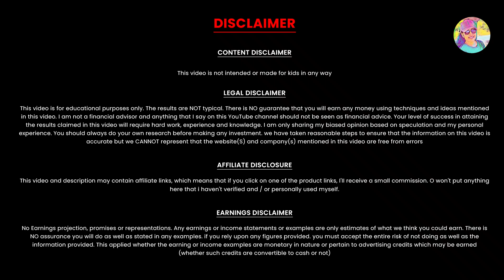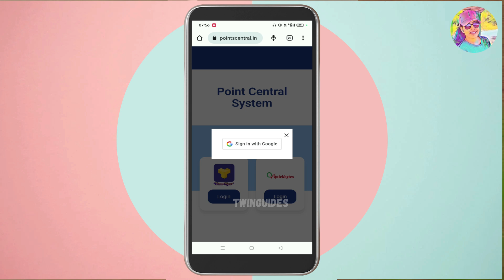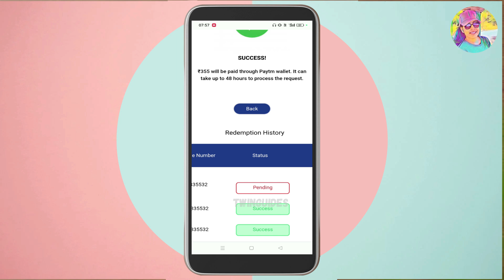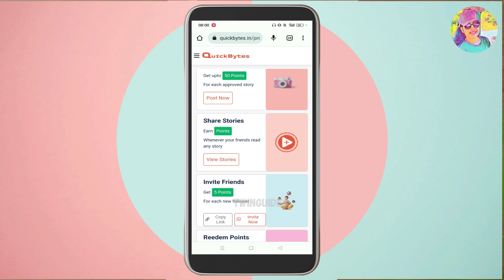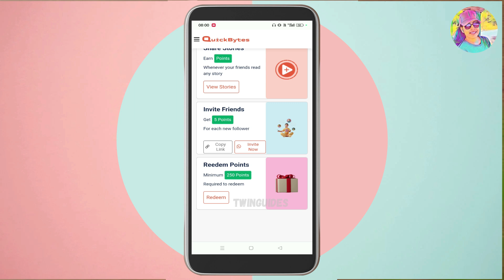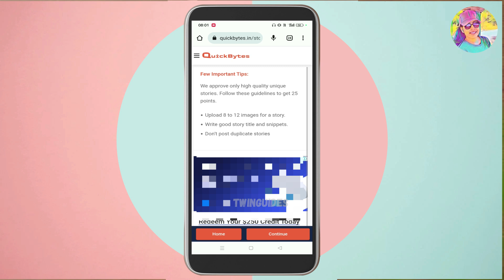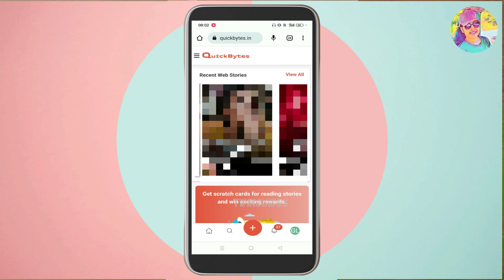Daily Earn 250Rs | 4975രൂപ Direct Google Payൽ കിട്ടി Live Withdraw കാണാം | Live Payment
Daily Earn 250Rs | 4975രൂപ Direct Google Payൽ കിട്ടി Live Withdraw കാണാം | Live Payment | Google pay, PhonePe, Paytm | Live Demo | Bank | PhonePe | No English | Instant Payment | Unlimited Work | Best Online Job | Online Job Malayalam

onlinejob​Malayalam
part-timejobs
copy past jobs
2captcha online job malayalam
online jobs in malayalam
job vaccencies